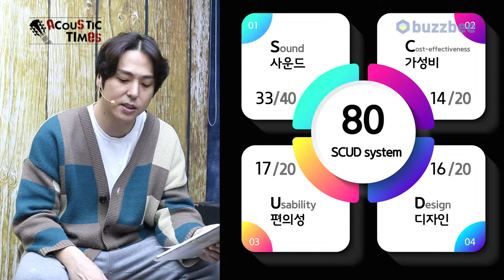[AcousticTimes 1429회] Furch 어쿠스틱기타 Yellow Gc-SR MCG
Furch 어쿠스틱기타 Yellow Gc-SR MCG

2:15 스펙(Spec)
2:45 사운드 테스트 (Sound test)
10:21 시연 (Demo)
12:55 한줄평
13:18 점수